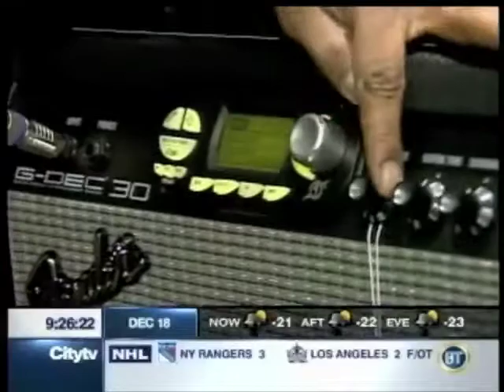Axe on City TV 6 Greg Godovitz and Richie Samy Guitars